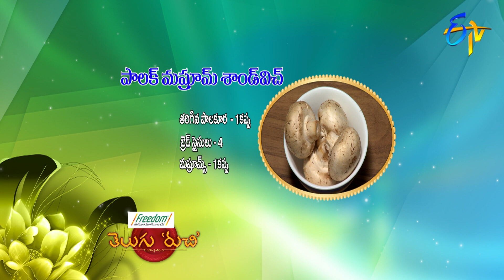Palak Mushroom Sandwich | Telugu Ruchi | 2nd November 2019 | ETV Telugu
The celebrity guest presents us with the Palak Mushroom Sandwich made with spinach, mushroom and healthy ingredients.